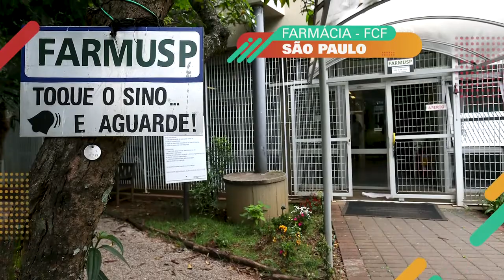FARMÁCIA SÃO PAULO FCF